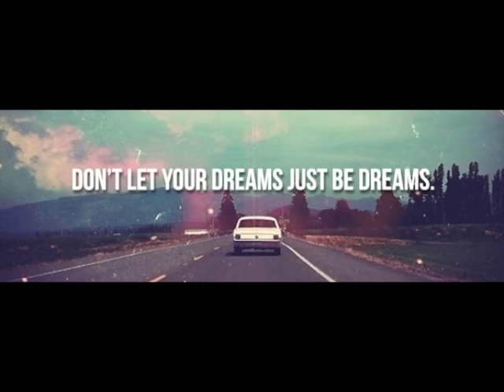Daniel Barir - Age 15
Songs:

Lets get it started - Black Eyed Peas
Remember the name - Fort Miner
Calling You - Outlandish.